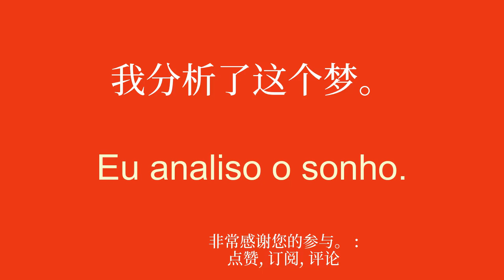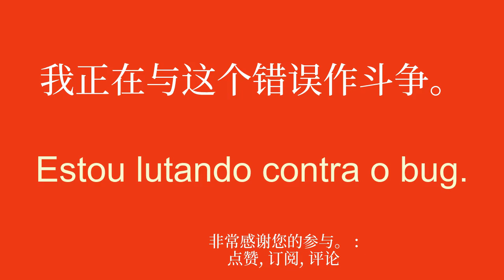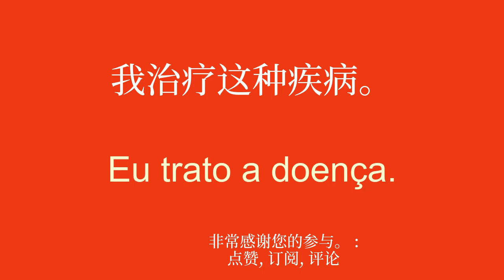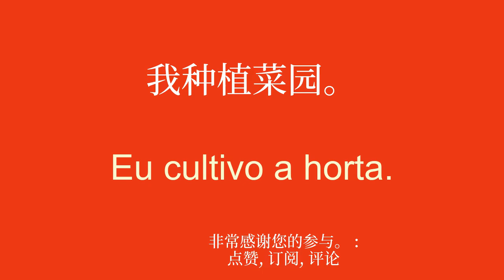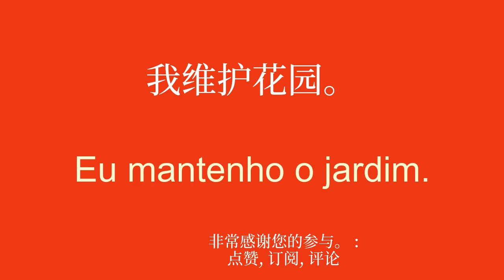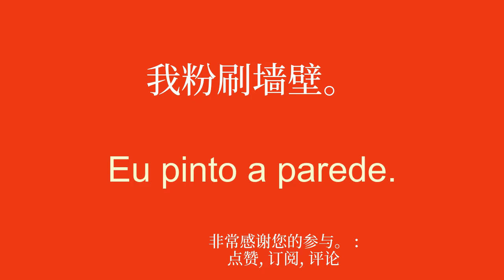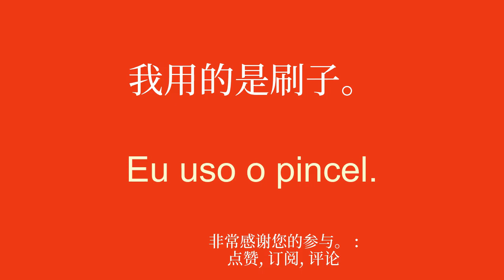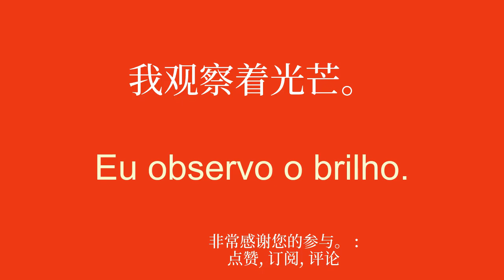终于轻松学会葡萄牙语